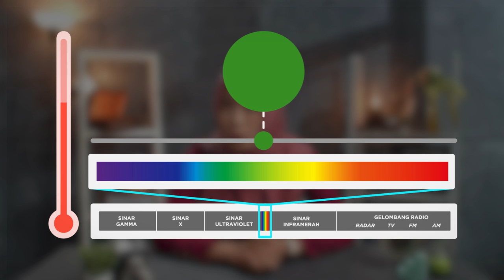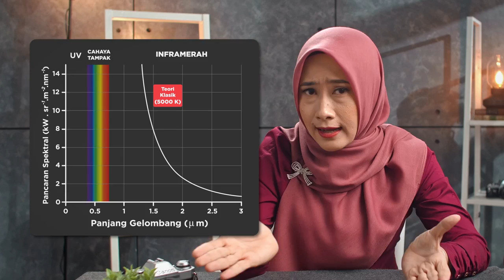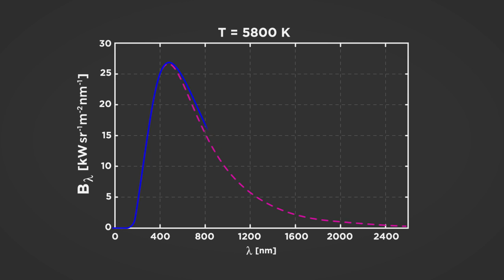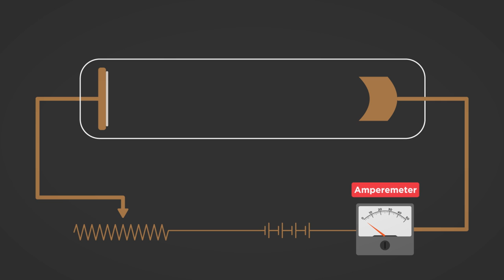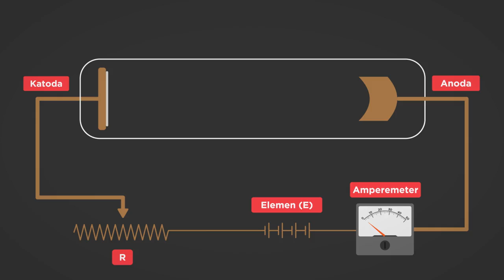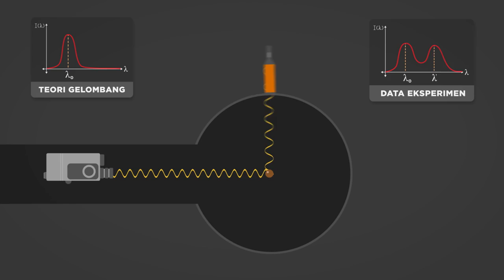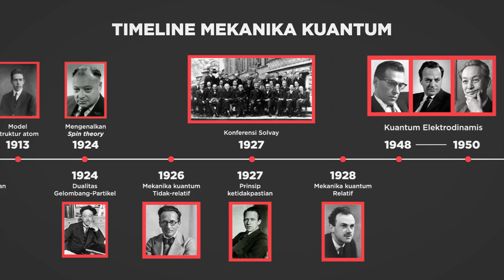Satu Fenomena Misterius di Dunia Saintek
Buat kalian yang sering menonton film-film fiksi ilmiah, ada bahasan menarik di video ini! Kalian pastinya sering denger ilmuwan-ilmuwan di film itu membahas “fisika kuantum”. Dengan rumus-rumus kuantum itu pula , mereka bisa berhasil menyelamatkan dunia dari kiamat. Tapi, di video ini kita tidak akan membahas cara menyelamatkan dunia, karena teori kuantum dari  film itu… kebanyakan cuma fiksi. Jadi, apa itu fisika kuantum sebenarnya? Enjoy the video!

Kunjungi portal Rumah Belajar di
Web: belajar.kemdikbud.go.id